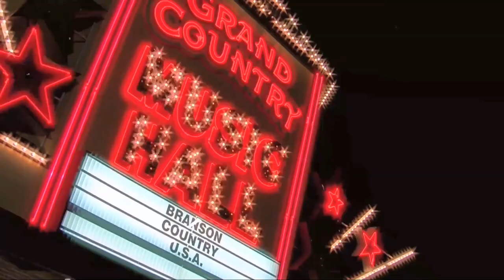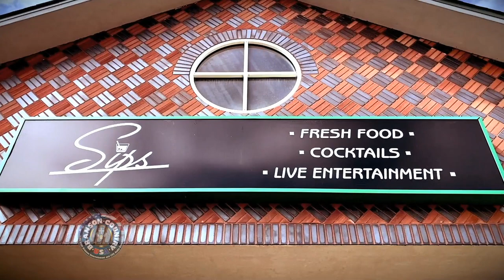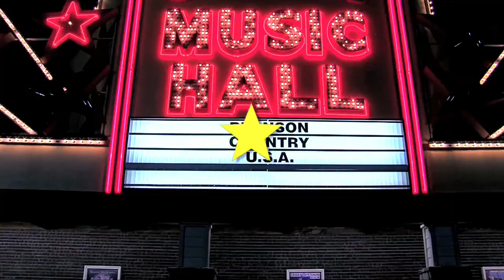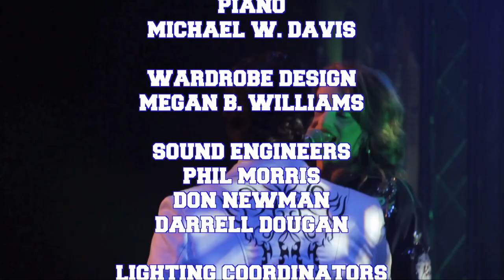BCUSA Down Home Country Spring 2021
See this show live and in person! It happens every Friday night at 10:30 p.m.